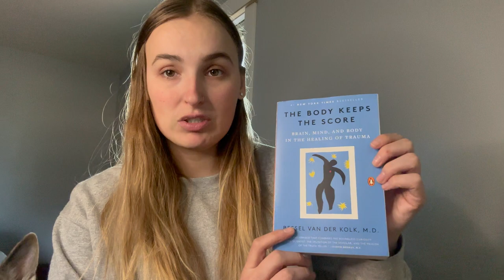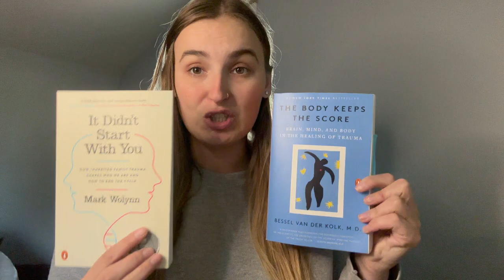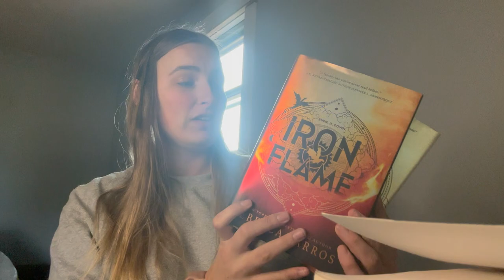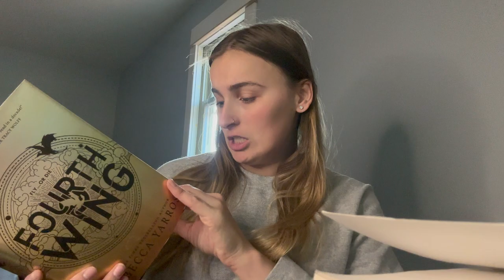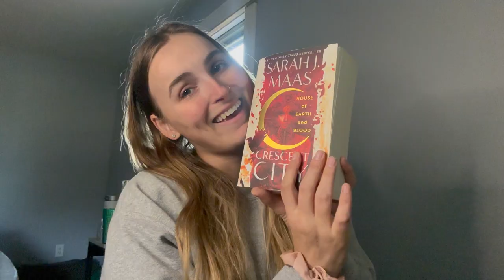MINI VLOG| Where have I been? Paid of CC! & Book haul!!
Hey everyone! this mini vlog is an update on my life lately! I also show you that I finally paid off another CC! YAY!! I also show you my new books and my plans to start a reading vlog   :)